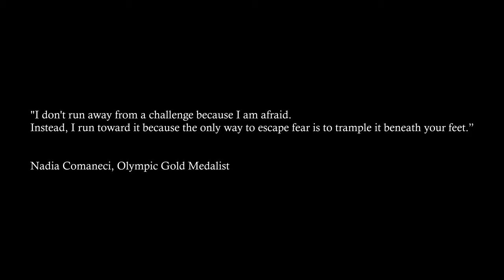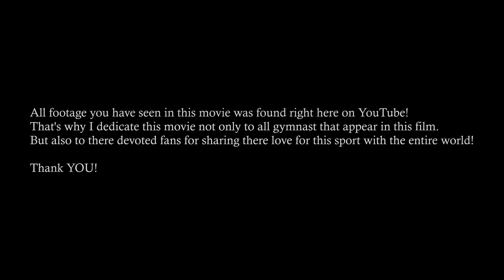Tribute to Women's Gymnastics